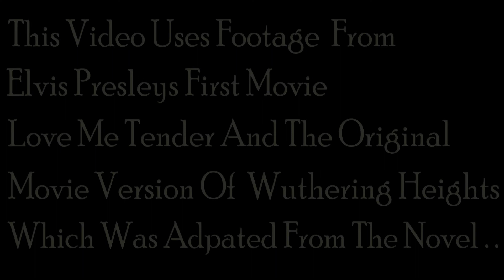WUTHERING HEIGHTS KATE BUSH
A Mini fan movie set to Kate Bush's classic song Wuthering Heights and starring Elvis Presley as Heathcliff and Debra Paget as Cathy, the doomed lovers of Emily Brontes novel of the same name